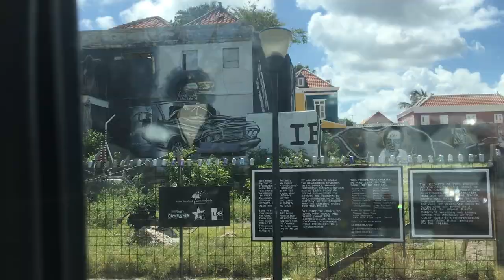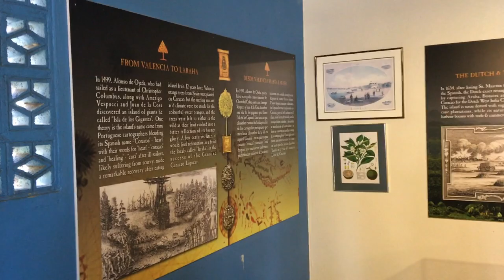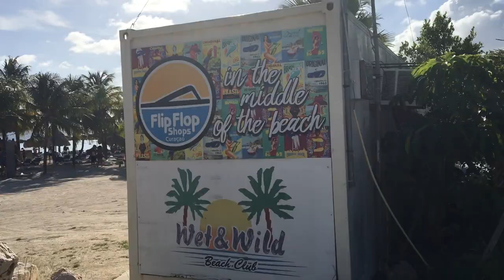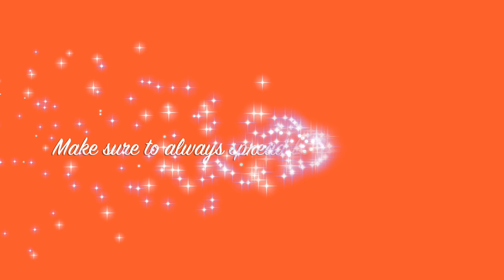Vlog #11-CURACAO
Music
Brighter by Beheashta